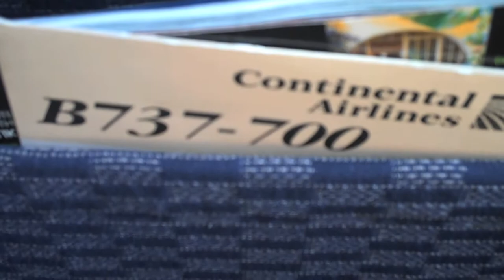HD Full Flight, Houston to Acapulco. Continental Boeing 737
is a HDworldmedia production. Filmed in High Definition of the flight from Houston, Texas to Acapulco, Mexico. The flight was flown, with Continental Airways aboard a Boeing 737.  The film features the entire flight. Take off in Houston and landing in Acapulco.

es una producción HDworldmedia. Filmado en alta definición del vuelo procedente de Houston, Texas, a Acapulco, México. El vuelo fue trasladado, con Continental Airways a bordo de un Boeing 737. La película cuenta con todo el vuelo. Despegue y aterrizaje en Houston, en Acapulco.

est une production HDworldmedia. Filmé en haute définition du vol en provenance de Houston, au Texas à Acapulco, au Mexique. Le vol a été effectué, avec Continental Airways à bord d'un Boeing 737. Le film met en scène le vol. Décollage à Houston et à l'atterrissage à Acapulco.

jest produkcja HDworldmedia. Nakręcony w wysokiej rozdzielczości z lotu z Houston do Acapulco, Meksyk. Lot samolotem z Continental Airways na pokładzie Boeinga 737. W filmie cały czas lotu. Startu i lądowania w Houston w Acapulco.

HDworldmedia生產。拍攝高清晰度的航班從休斯敦，得克薩斯州的墨西哥阿卡普爾科。這次飛行是飛行，美國大陸航空公司一架波音737。電影講述的整個飛行過程。在休斯敦起飛和著陸在阿卡普爾科。